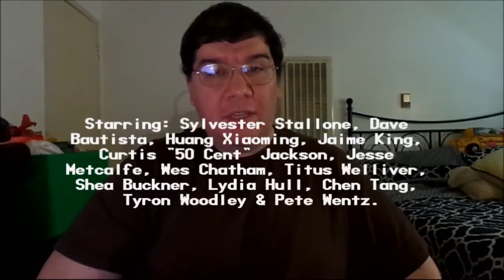Escape Plan 2: Hades (2018): Joseph A. Sobora's Movie Review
My Movie Review of "Escape Plan 2: Hades" (2018).
Starring: Sylvester Stallone, Dave Bautista, Huang Xiaoming, Jaime King, Jesse Metcalfe, Wes Chatham, Titus Welliver & Curtis "50 Cent" Jackson.

Written By: Miles Chapman. Directed By: Steven C. Miller.